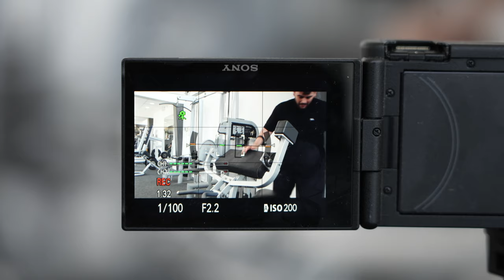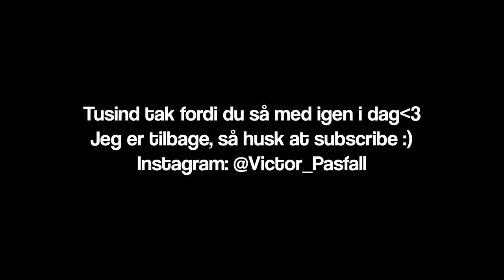Træning med Yakup Øzkir i OBBC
I dag er jeg taget til OBBC for at træne overkrop sammen med Yakup Øzkir. Videoen er en smule rodet, men synes stadig den fortjente et upload. Skriv endelig gerne hvem jeg skal træne med næste gang.
Naturlig Atlet (brug koden "VICTOR10" for 10% rabat på hele siden.)
MyProtein (brug koden "VICTORMP" for rabat)
Powerculture (brug koden "VICTOR10" for 10% rabat på hele siden.)